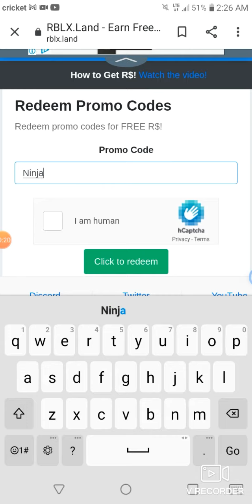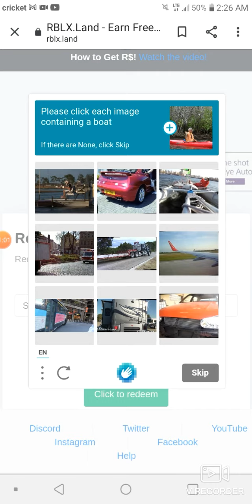*BRAND NEW* 2 PROMOCODES FOR (RBLX.LAND) *OCTOBER 2020🎃*